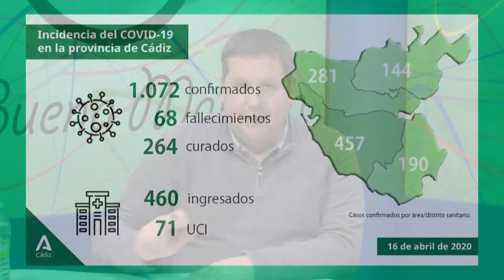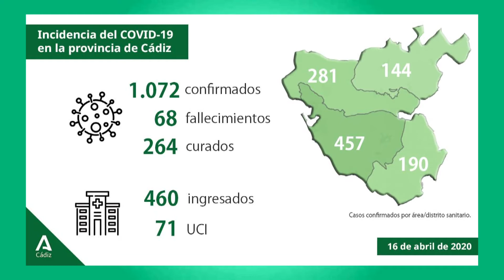Resumen del programa 'De Buena Mañana', de Tele Puerto Real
'De Buena Mañana' es un programa de actualidad, presentado por Gema Rosendo y Cristóbal Perdigones, que se emite en directo, de lunes a viernes de 10:00 a 11:00 horas, en Tele Puerto Real